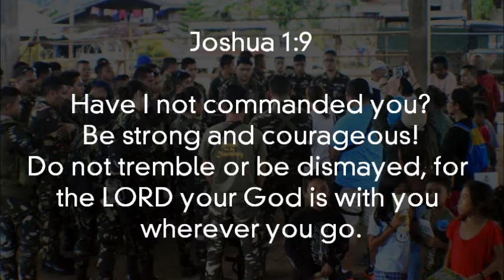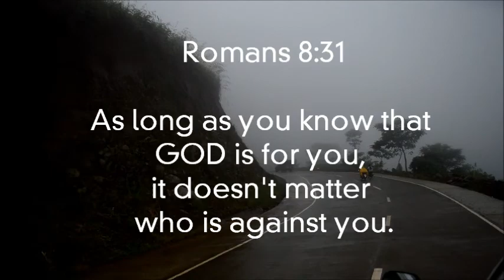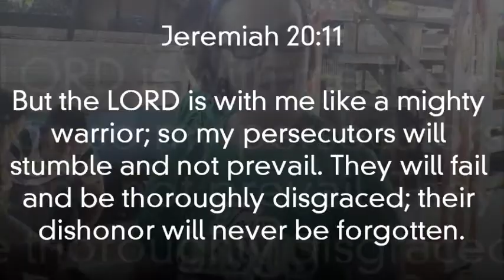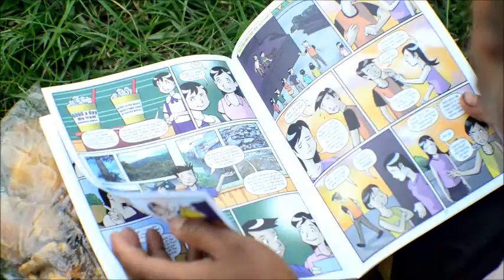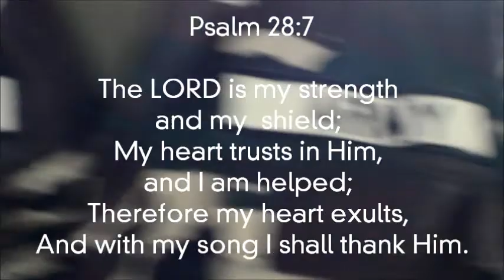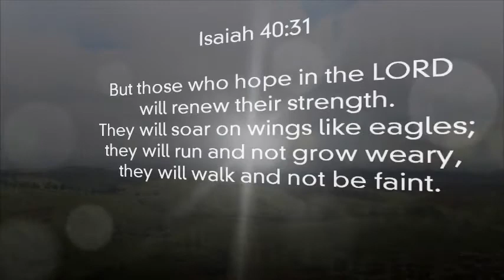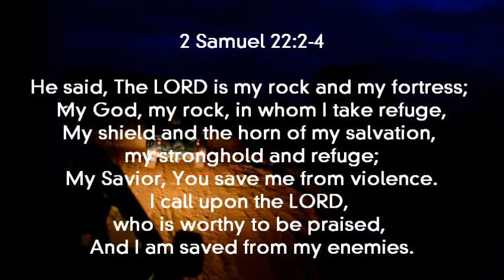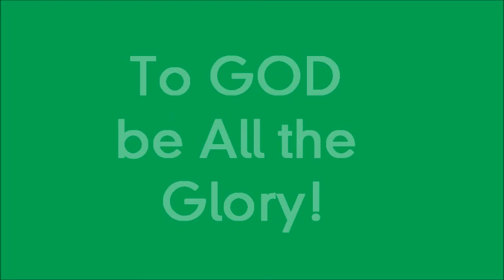Sa Langit Mong Bughaw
A documentary tribute to our troops, also the summary of a 7-day teamwork of Team Jesus-Heart for Tribes Ph and Philippine Army 4th Infantry "Diamond" Division in Northern Mindanao.

Day 1 Camp Edilberto Evangelista
Day 2 Camp Osito Bahian with 403 "Peacemakers" Brigade in Bgy. Zamboangita
Day 3 Peacemakers Brigade in Bgy. Iba, Cabanglasan, Bukidnon
Day 4 Camp Natividad with 52nd Engineers Brigade in Talakag Municipality together with PNP - Talakag and 1st Special Forces (Anytime...Anywhere) Batallion
Day 5 Dahilayan Park, Semilya sa Kinabuhi, Bukidnon
Day 6-7 58th Dimalulupig Batallion in Bgy. Malagana, Claveria

Team Jesus Heart for Tribes Philippines First Mission in Mindanao
The team engages to support the emotional and spiritual needs through stress debriefing and Christian counselling especially to our wounded soldiers from Marawi siege. Alongside joint military community Christian counselling, medical, dental; feeding, circumcision, haircut; distribution of reading glasses to adult-geriatrics, also books and toys for children.

Team Jesus Heart for Tribes Philippines led by Dr. Shiela V. Aranas in joint effort with Major General Benjamin Madrigal Jr., and 4th Infantry "Diamond" Division, Philippine Army at Camp Edilberto Evangelista of Cagayan de Oro, Misamis Oriental, Northern Mindanao.

with

4th Infantry “Diamond” Division
Patag, Cagayan de Oro

403rd Infantry “Peacemakers” Brigade
Malaybalay, Bukidnon

52nd Engineering Brigade
Manolo Fortich, Bukidnon

1st Special Forces “Anytime…Anywhere” Batallion
Manolo Fortich, Bukidnon

58th Infantry “Dimalulupig” Battalion
Claveria, Misamis Oriental

Participating Barangays:

Bgy. Zamboangita, Malaybalay City, Bukidnon
Bgy. Iba, Cabanglasan, Bukidnon
Bgy. Miarayon, Talakag, Bukidnon
Bgy. Malagana, Claveria , Misamis Oriental

with
Bgy. Tipolohan, Claveria , Misamis Oriental
Bgy. Pelaez, Claveria , Misamis Oriental
Bgy. Parmbugan, Claveria , Misamis Oriental
Bgy. Bulahan, Claveria , Misamis Oriental
Bgy. Aposkahoy, Claveria , Misamis Oriental

Music

“Daygon Ko Ikaw”
By Oriental Prolific Hymn

Noypi
Cover by Dynamix
Originally sung by Bamboo

We also thank Victory Band for allowing us to use “Daygon Ko Ikaw” and “Ang Pulong Mo” as our embedded music.

Would you consider donating to help us achieve our mission? Our tribes are in need of medicines, school supplies, books, toys, and hygiene kits.